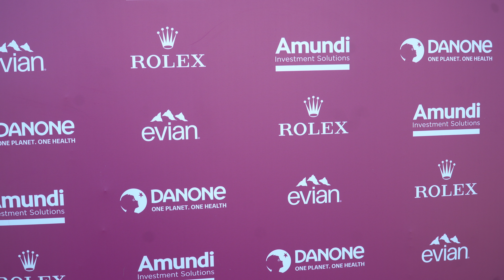Ayaka Furue Saturday Japanese Flash Interview 2024 The Amundi Evian Championship